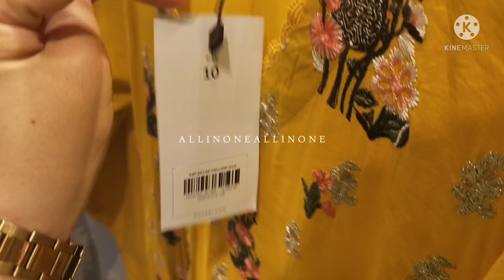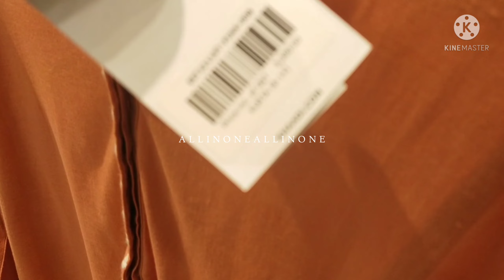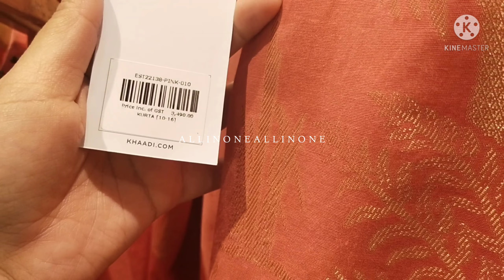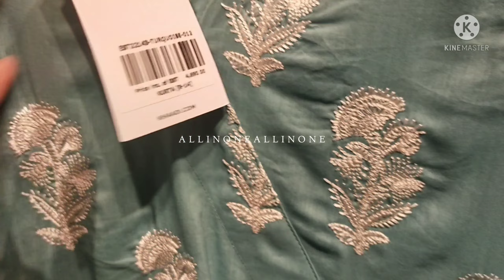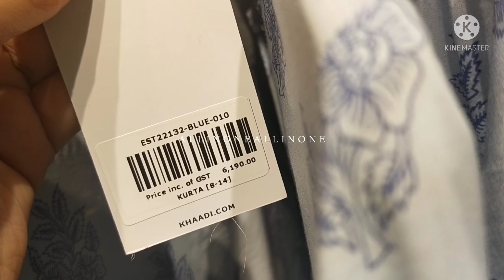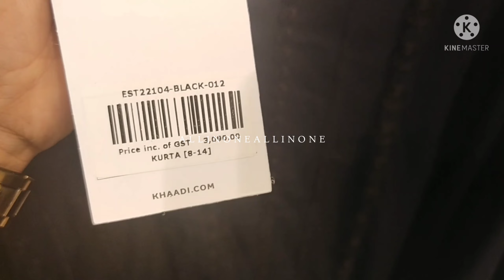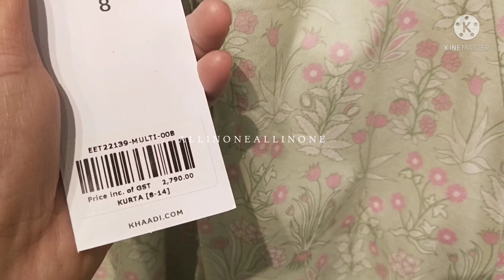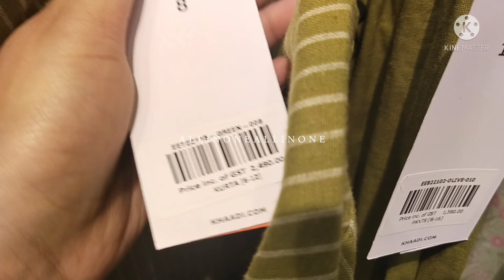khaadi new embroidered pret ❤️ March 24, 2022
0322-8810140